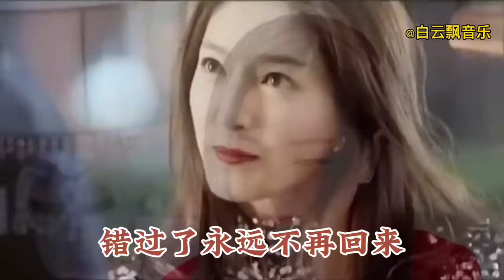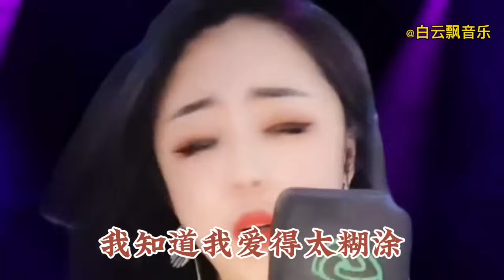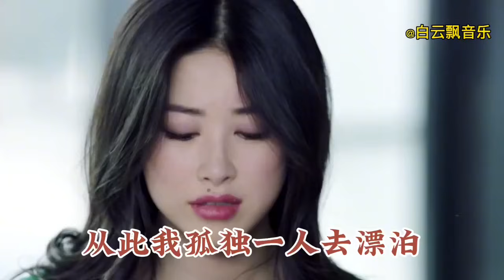乔丽娜伤感DJ情歌全网火了，旋律优美句句戳心，听哭了有故事的人